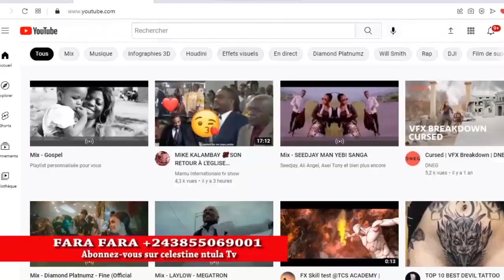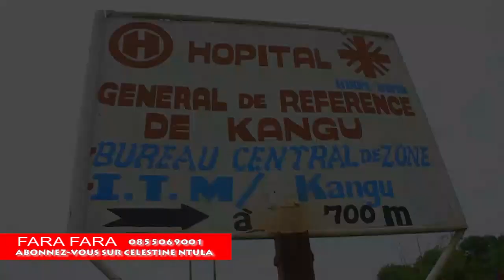FARA FARA AU VILLAGE KIDENGA ET KINKOLA AVEC MUANA YA BUALA LOUIS CYRIL PANDI